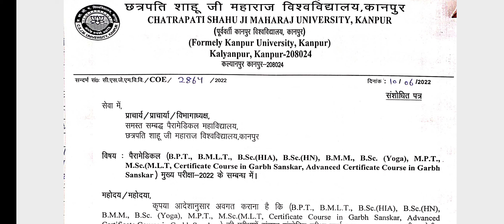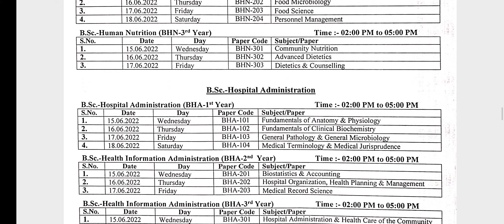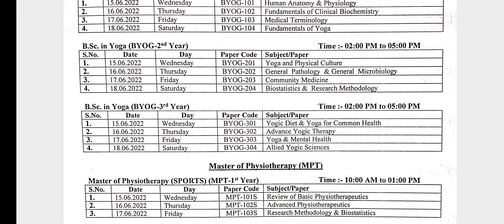Revised Paramedical Examination Scheme – 2022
Revised Paramedical Examination Scheme – 2022,csjmu papamedical exam ,paramedical, csjmu latest exam news